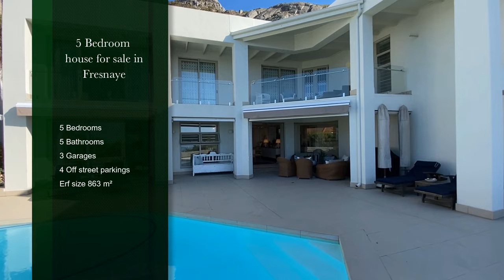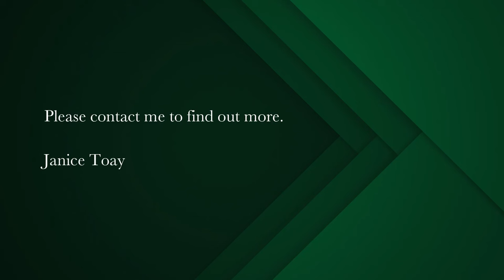5 bedroom house for sale in Fresnaye | Pam Golding Properties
FAMILY LIVING AT ITS BEST - PERFECTLY SITUATED IN PRIME TOP ROAD.
Enjoy the tranquil ambience of this contemporary home situated in one of the most sought-after roads in Fresnaye. Bold yet timeless, this stylish home embraces effortless family living while maximising on its sweeping views. Warm and inviting, the interior spaces offer perfect flow through full length glass doors onto an expansive pool deck with views towards Robben Island and beyond.A lush back patio provides a cool retreat from the summer heat.

Well proportioned livingroom, dining room, family room and kitchen are all interlinked to facilitate easy entertainment and relaxed family living. The uppermost level comprises a luxury master suite with his and hers bathroom, three additional family bedrooms all opening onto a wraparound balcony, 2 additional bathrooms. All fully airconditioned.

PLUS:A separate apartment with spacious livingroom and luxurious bedroom ensuite, both with lovely views.
Elevator access, double / triple garage, multiple off-street parking.
Invertor, generator and solar heated pool and geysers, double glazed windows and doors throughout. Spacious staff suite or 6th bedroom , secure storage and excellent security.